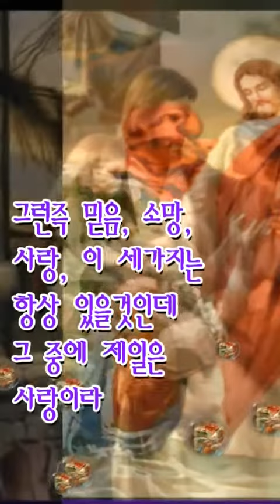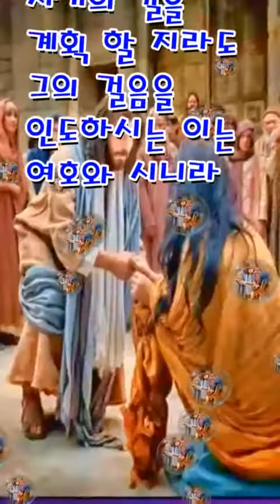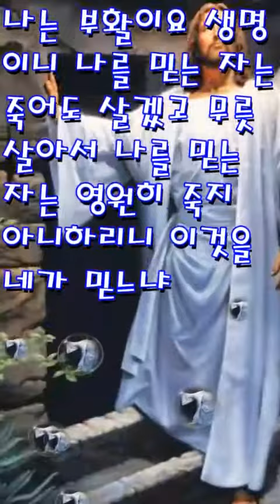next coronavirus pandemics epidemics quarantines isolationism is here to stay so deal with it